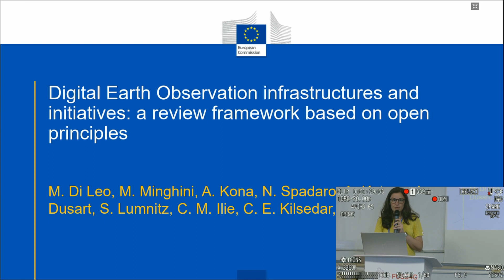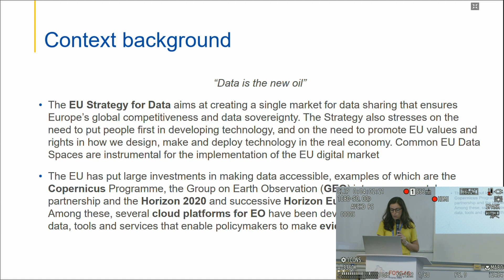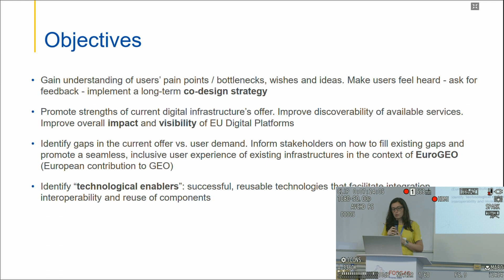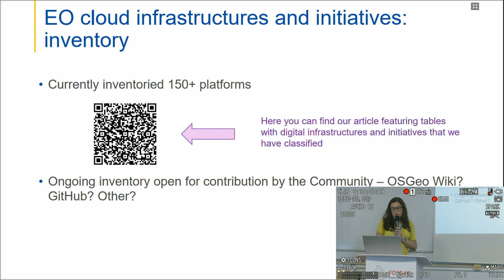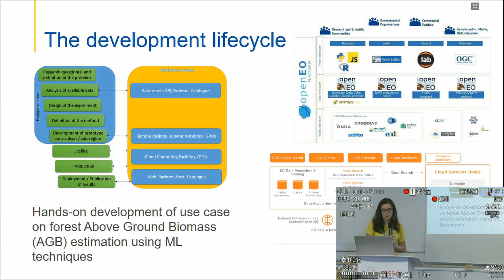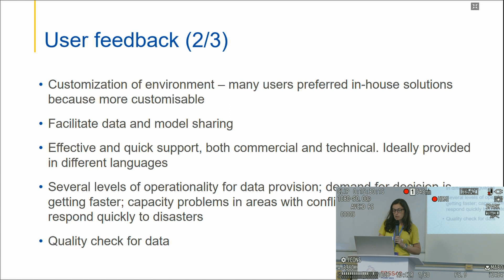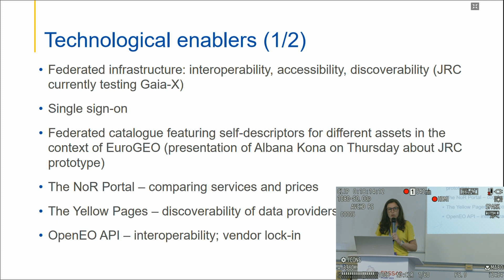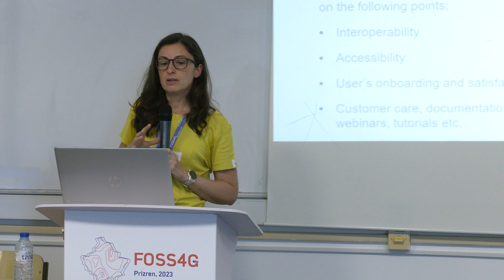2023 | Digital EO infrastructures and initiatives: a review framework based on open principles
FOSS4G 2023 Prizren

Presenter: Margherita Di Leo

This presentation focuses on the democratization of access to Earth Observation (EO) data and the increasing volume and variety of such data. This shift has led to the concept of "bringing the user to the data," as exemplified by the European Copernicus Programme, which provides vast amounts of openly-licensed EO data for research and commercial applications. To support users in analyzing EO data, various cloud-based digital infrastructures and services have emerged, but the current landscape is fragmented.

To address this fragmentation, the presentation introduces a user-centric framework for reviewing over 50 existing digital infrastructures and initiatives related to EO. The framework considers user needs and aims to identify overlaps and gaps in the existing ecosystem. It is organized around five pillars: sustainability, redundancy, user onboarding, pricing transparency, and user-centric design. Each pillar includes good practices for developing user-centric infrastructures and services, such as fostering user communities, using open source licensing, adopting open standards, and providing user-friendly documentation.

The review of digital EO infrastructures using this framework reveals common limitations, including challenges related to dataset discoverability, steep learning curves, transparency of services and pricing, interoperability, and long-term sustainability. However, it also identifies promising initiatives that adhere to good practices, such as the OpenEO API initiative and the infrastructure of the Open Earth Monitor project, which prioritize open principles and user engagement. This review aims to help both users and providers of EO infrastructures and initiatives by promoting collaboration, identifying improvements, and enhancing the overall user experience in accessing and analyzing EO data.